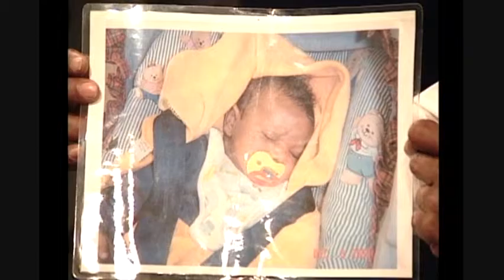Unified Father's For Life with Blaze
For many years Unified Father's For Life was the only fatherhood program in all of skid row. Reuniting Families one father at a time. This show from 2004 features skid row fathers, OG man and Skid Row Flowing Twin the poet both fathers living in skid row fighting for the right to raise their own children